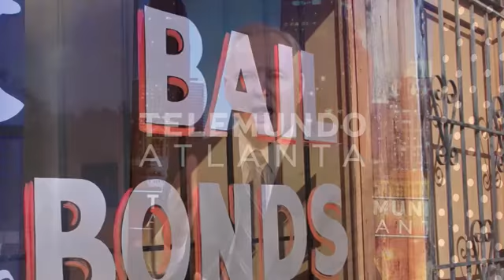What should an undocumented person do if they are arrested?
Kuck Immigration Partners LLC - Telemundo
Topic: What should an undocumented person do if he/she is arrested?
Content: Attorney Charles Kuck talks about what to do when one is arrested in counties that have Law 287G. What to do when one has an Immigration Hold.
Year: 2015